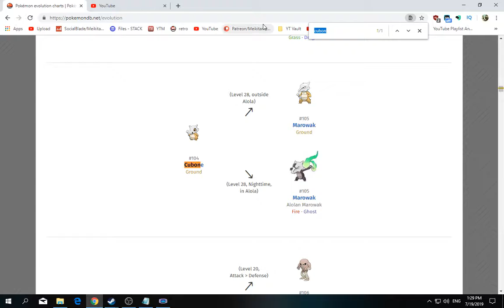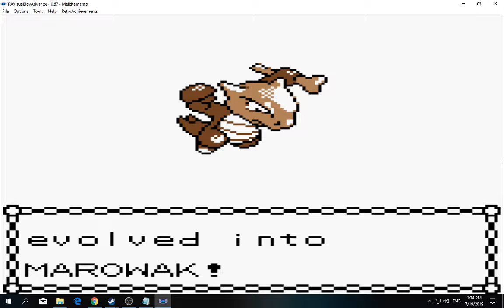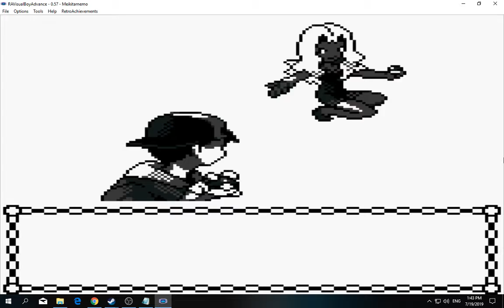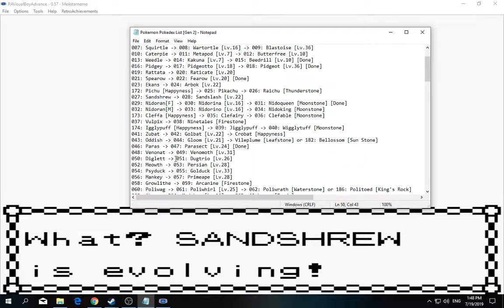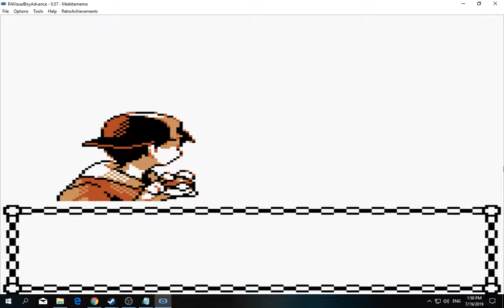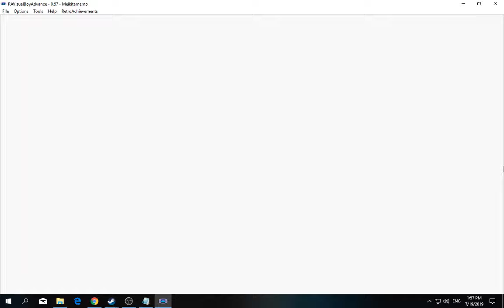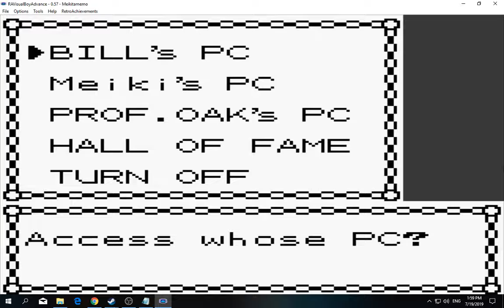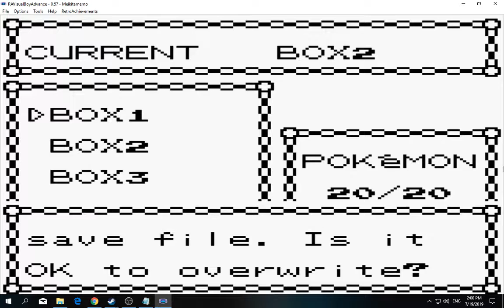[1/3] Pokemon: Gold - Episode 66 [NC]